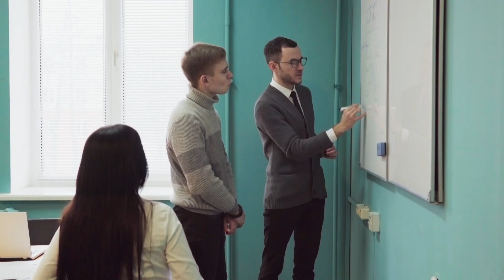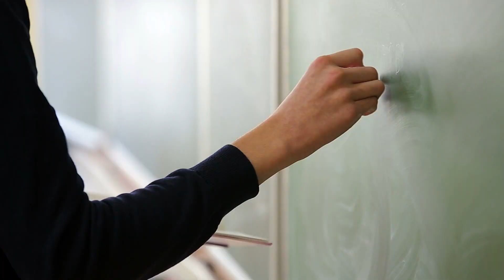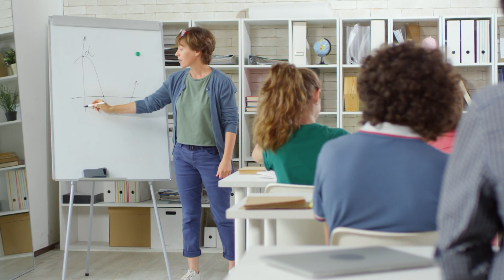[SLOVENIJA] 22.12.2023 Nova24TV: Izobraževalni programi potrebujejo temeljite spremembe